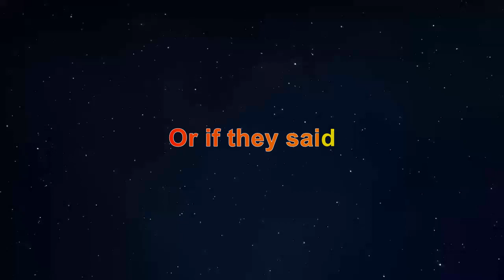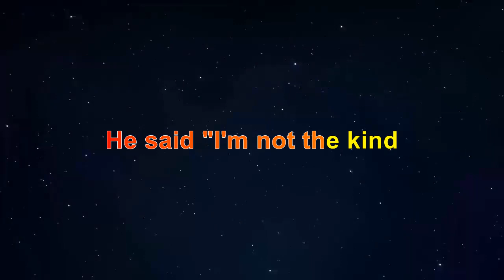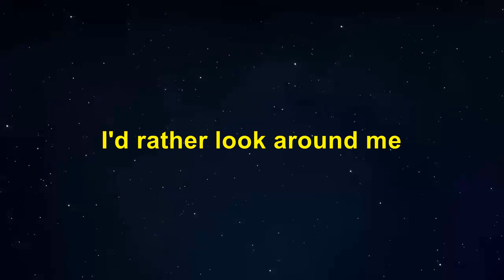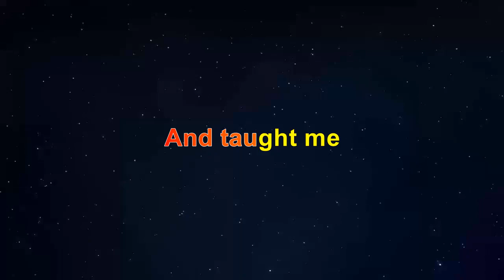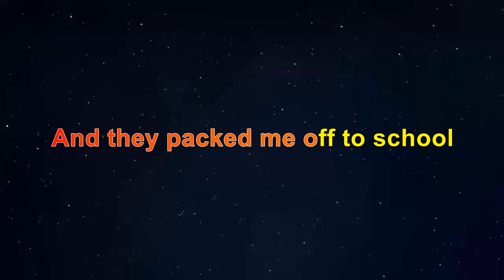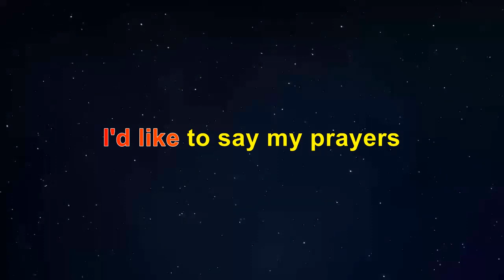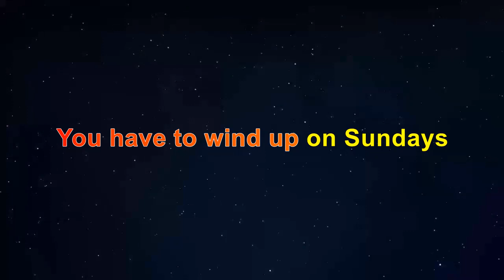S&N Karaoke - Jethro Tull - Wind-Up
The final track on Jethro Tull’s 1971 album ‘Aqualung’ which was also released as the B-side of the single ‘Locomotive Breath’

The song lulls us into a false sense of security by pretending to be a ballad but turns into yet another hard rocking tune.

A real gem.